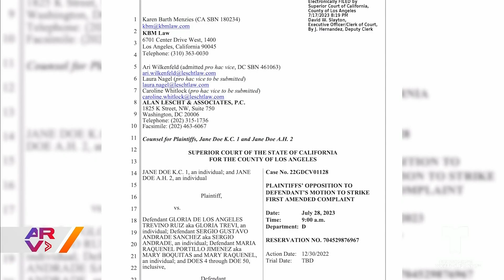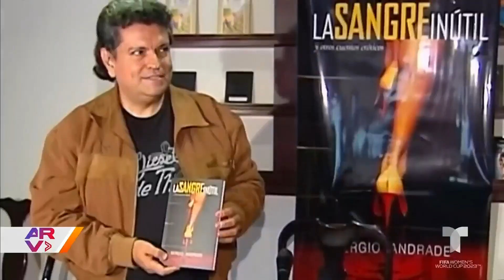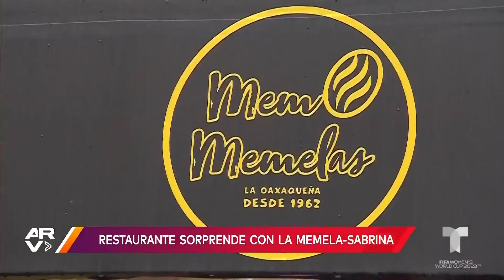Famosos ARV: Kristen Bell varada en aeropuerto, inicia el juicio contra Gloria Trevi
Video oficial de Al Rojo Vivo. Kristen Bell y su familia acampan en un aeropuerto de Boston por un retraso en su vuelo, pero horas más tarde fueron desalojados del lugar. Inicia el juicio a Gloria Trevi con Mary Boquitas en California, llamando la atención de toda la prensa; en este proceso también destacó la ausencia de Sergio Andrade. En Ciudad de México crean un platillo inspirado en las curvas de Sabrina Sabrok, la modelo de OnlyFans.